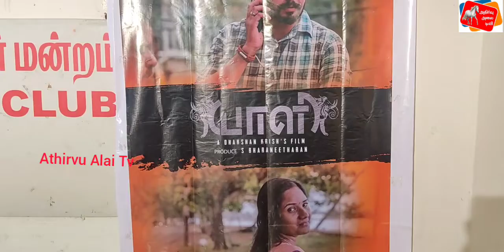வாகனம் ஓட்டும்போது செல்போன் பயன்படுத்தினால் ஏற்படும் விபரீதத்தை விளக்கும் குறும்படம் யாளி!....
சென்னை பத்திரிகையாளர் மன்றத்தில் யாளி என்ற விழிப்புணர்வு குறும்பட குழுவினர் செய்தியாளர் சந்திப்பு

இலங்கையில் தயாரிக்கப்பட்ட யாளி என்ற விழிப்புணர்வு குறும்படம் இலங்கை மற்றும் தமிழகத்தை தொடர்ந்து கனடாவில் திரையிடப்பட உள்ளதாக அப்படத்தின் இணை இயக்குனர்   தூஜா தெரிவித்துள்ளார்.

 போக்குவரத்து விதிமுறைகளை கடைபிடிக்காமல் வாகனத்தை இயக்கினால் ஏற்படக்கூடிய பாதிப்புகள் குறித்து இலங்கையைச் சேர்ந்த இளைஞர்களால் குறைந்த பட்ஜெட்டில் தயாரிக்கப்பட்ட இந்த குறும்படம் இலங்கை மக்கள் மத்தியில் நல்ல   வரவேற்பை பெற்றதைத்தொடர்ந்து தமிழகத்தில் திரையிடப்பட்டது.

 தமிழக மக்கள் மத்தியில் நல்ல வரவேற்பை பெற்றதைத் தொடர்ந்து அடுத்ததாக இந்த குறும்படம் ஆப்லரி எச்டி முயற்சியில் கனடாவில் திரையிடப்படுவது குறித்து .அப்படத்தின்  இணை இயக்குனர் துஜா சென்னை பத்திரிகையாளர் மன்றத்தில் செய்தியாளர்களை சந்தித்தார்.

 அப்போது பேசிய அவர் பரணிதரன் சுந்தரமூர்த்தி தயாரிப்பிலும் தக்ஷன் இயக்கத்திலும் தயாரிக்கப்பட்டுள்ள இப்படம் அடுத்த கட்டமாக ஆப்லரி எச்டி முயற்சியில் கனடாவில் வருகின்ற ஜனவரி மாதம் முதல் திரையிடப்பட உள்ளதாகவும்   இப்படத்தின் மையக் கருத்தாக சாலை விதிமுறைகளை பின்பற்றாமல் வாகனத்தை இயக்கினாள் ஏற்படக்கூடிய பாதிப்பு குறித்து மக்களிடையே விழிப்புணர்வை ஏற்படுத்த வகையில் தயாரிக்கப்பட்டுள்ளதாக தெரிவித்தார்.

தொடர்ந்து பேசிய அவர் இளைஞர்களை ஊக்கவிக்கும் வகையில் இப்படத்தில் அனைவரும் இலவசமாக நடித்துள்ளதாக இணை இயக்குனர் தூஜா கூறினார்.